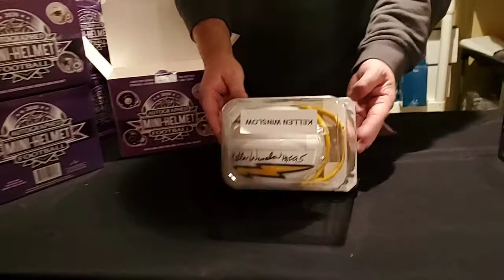12-27 ebay break. 10 leaf mini helmets